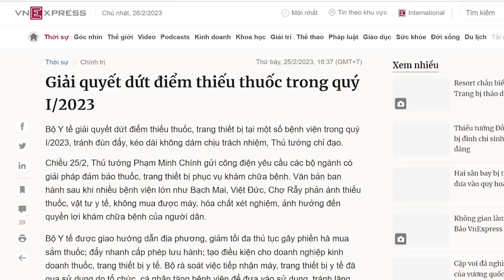Y tế công an “vui như tết”, y tế cho dân hết thuốc trị. Ý đảng: “Dân ngỏm mặc bay”!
Đảng Cộng sản dựng lên Ban Bảo vệ Chăm  sóc Sức khỏe Cán bộ Trung ương. Ban này có kinh phí vô cùng dồi dào, luôn có sẵn bệnh viện tốt nhất cho quan chức, bác sỹ giỏi nhất, trang thiết bị hiện đại nhất và chế độ chăm sóc tốt nhất. Còn với dân thì họ để cạn thuốc, ai chết mặc ai, Đảng bền vững là được.